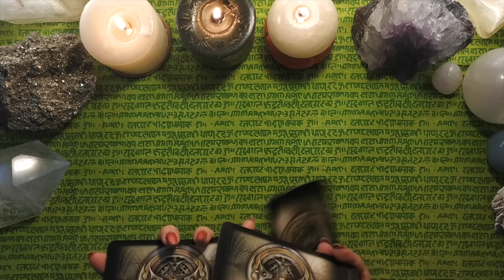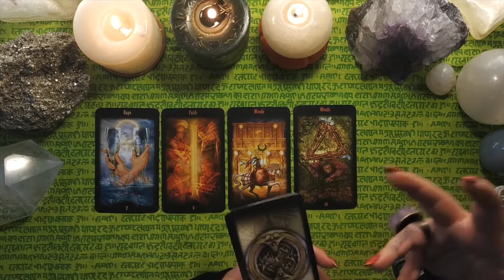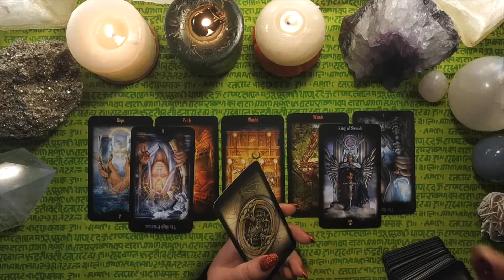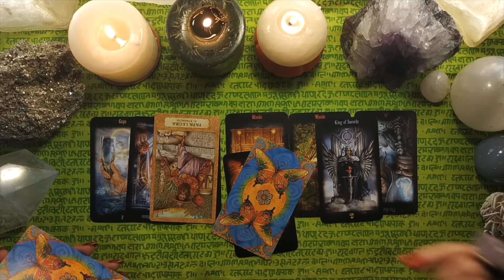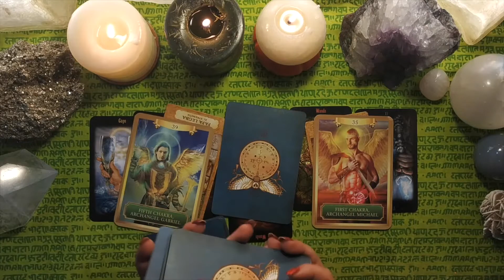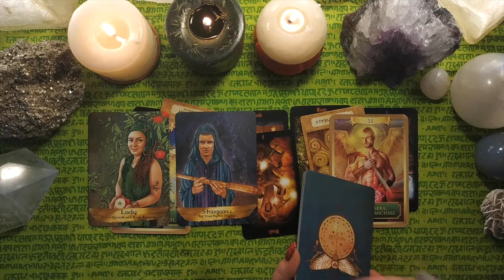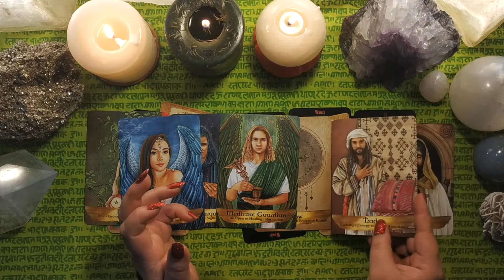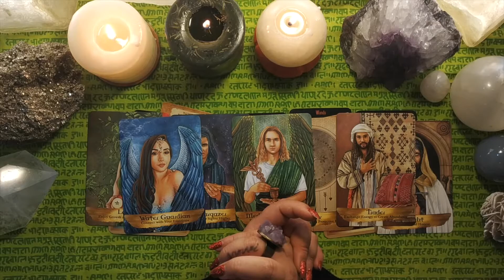Scorpio! Rise Above Karmic Debris | April Monthly 2020 | Psychic Tarot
Hello YOU!
BeSafe & HAPPY EASTER ! !
An April Monthly intuitive reading for the Divine Souls out there looking for the Spirit Guidance coming in for Love and their Soul Journeys for the 4th Month of 2020

Cross-watchers are lovingly invited here in our readings and you can check for
Sun, Moon, Rising or Ascending signs and even check for Planets like Venus & Mars, amongst others, which fall in the Scorpio Sign in accordance to your personal Birth/Natal charts.

PLEASE BE SAFE & StayHome!

Saturn went into Aquarius recently, and filling the air with much awaited change! A theme carried on by Mars in April2020

Be Safe!

Please note, this is an intuitive reading, a PsychicTarot reading, done by Gypsian Moon, and is based on the collective energies pulled in for the time period. This is not a personal reading, and decisions made solely based on this reading alone should be avoided. Take what resonates and let go of that which doesn’t, perhaps all will resonate, or perhaps some will resonate in the now, or even, what is spoken of as the present, may be personally something which occurred in the past. The variations will be there. For some, this reading may even resonate/manifest in May 2020, or beyond that too. Just pay attention to what synched with you, as that may be something your Guides, the Spirit/Source/Universe may want you to take away from this reading.